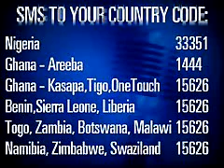Temitayo - Idols West Africa Top 4 Performance 2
Temitayo sings "True Colors"